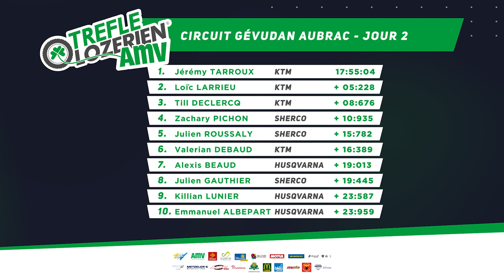Jérémy Tarroux s’impose et se replace au général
Pour la seconde journée de ce Trèfle Lozérien AMV 2023, c’est un parcours de 221 km ponctué de 5 spéciales (4 banderolées et 1 cross test) qui attendait les pilotes. Le circuit du Gévaudan et de l’Aubrac a fait le jeu de Jérémy Tarroux qui remporte la journée devant Loic Larrieu et Till Declercq.